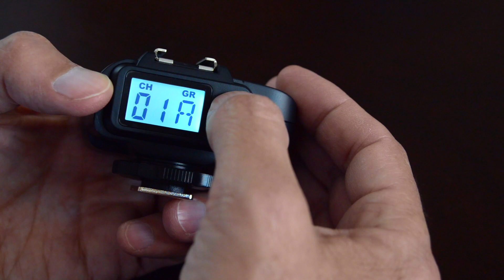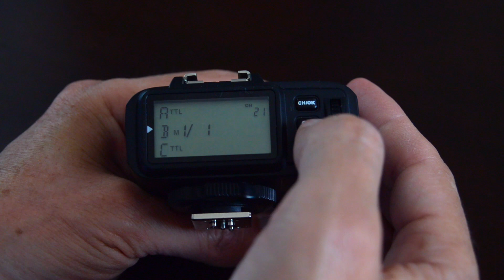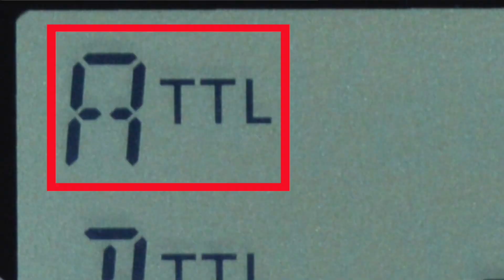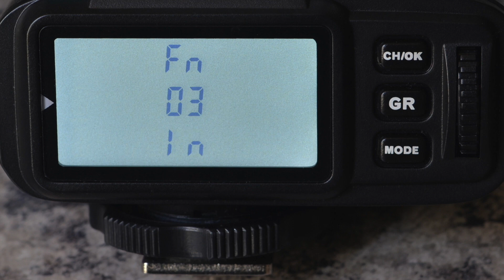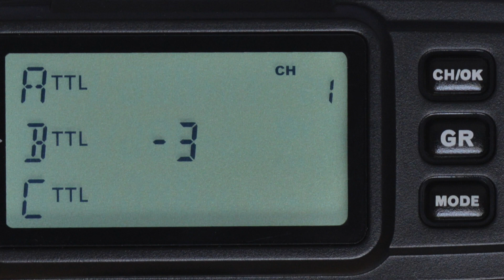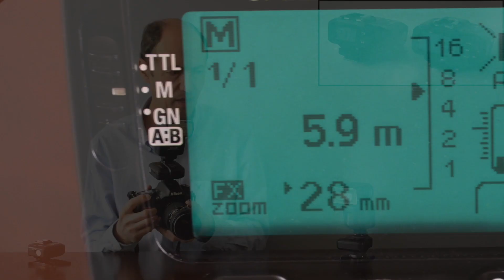Trigger Godox X1 Curso de fotografía 54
Trigger Godox X1 Review sobre el funcionamiento del trigger Godox X1